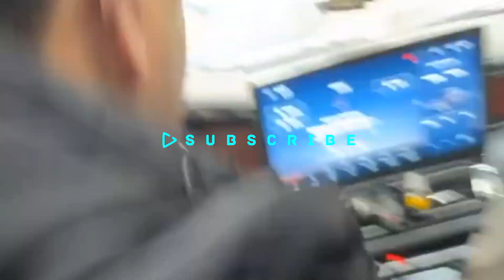Lil Reese Gets Driver To Talk S*** About His Girlfriend (Calls Her A B****)🤣🤣🤣🤦‍♂️🤦‍♂️🤦‍♂️